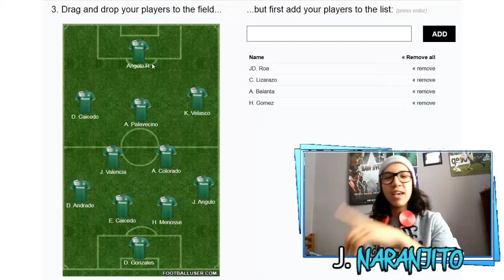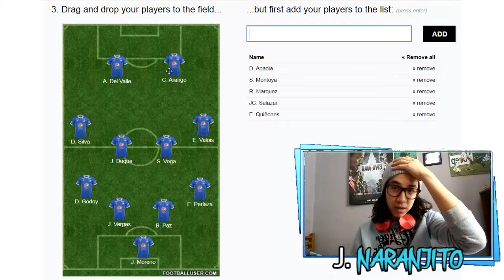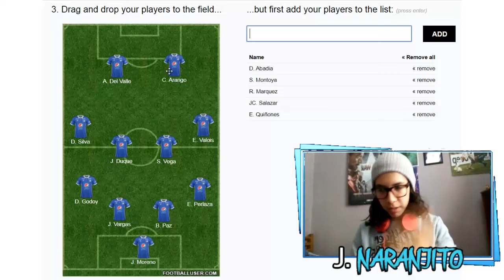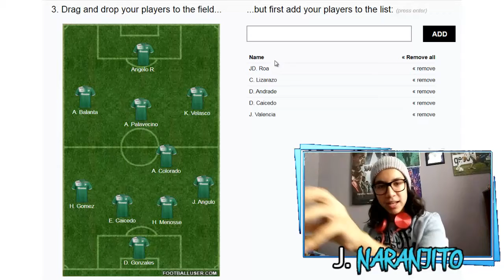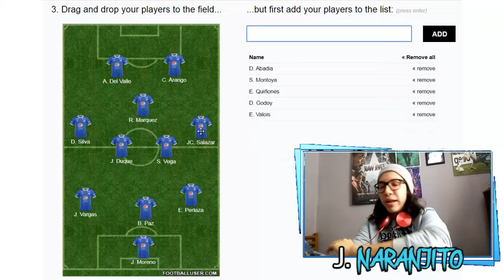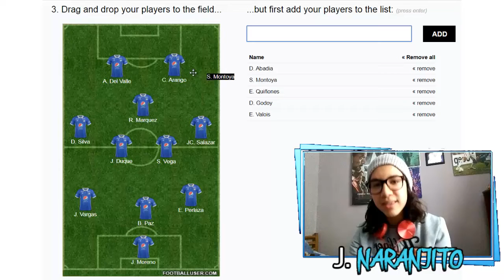MILLONARIOS REMONTA, PERO NO LE ALCANZA ¿CLASIFICARA A LOS 8? | DEPORTIVO CALI 1 MILLONARIOS 2 (5-4)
La noche de ayer tuvimos un choque de titánicas proporciones entre un Millonarios lleno de necesidades y de incertidumbre contra un Deportivo Cali sólido y con grandes aspiraciones. El encuentro de Sudamericana terminó en una derrota por penaltis 5-4 de Millonarios y su eliminación del torneo, después de una agónica remontada. Aquí analizaré lo que nos dejó este increíble encuentro y por supuesto espero su opinión en los comentarios :)

CLAN COD MOBILE: NARANJITO_ARMY